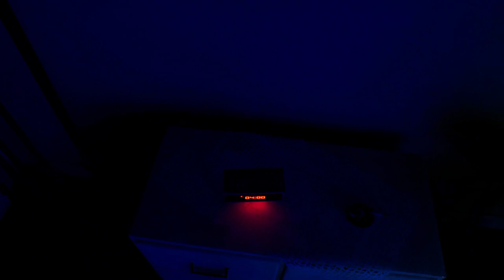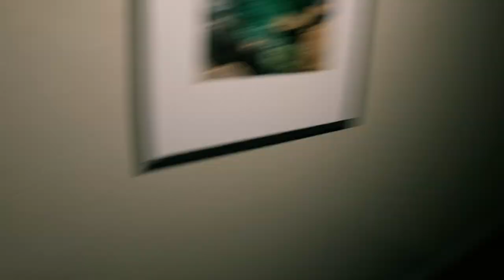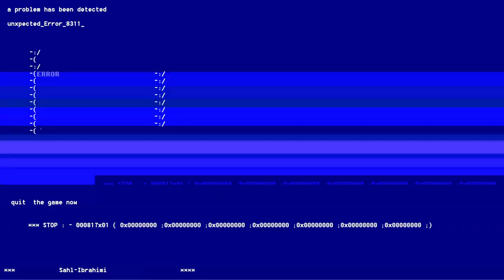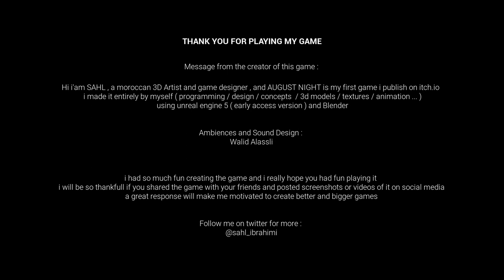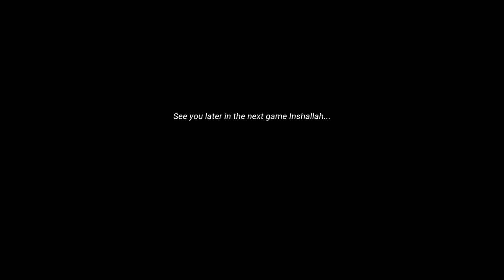Never look behind the shower curtain! | August Night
Welcome back folks to a brand new horror game, called August Night. And this is a realistic one once again, so keep up with the weirdness as we play.